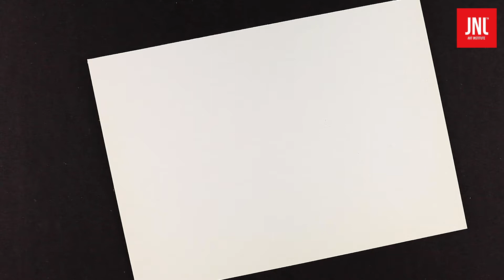Figure Drawing/Croquis2 인물 드로잉/인물 크로키[5minute]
채널 상단에 [가입] 이나 아이폰의 경우 채널 중단의  "채널[Member-ship]가입"을 눌러주세요~

Member-ship에 가입하시면 더 많은 자료와 혜택을 받을 수 있습니다.

Just draw it!
그냥 그리세요.

Just get drunk on the taste of this painting and leave it to me with a pencil.
그냥 이 그림의 맛에 취해 그냥 연필을 내 맡기세요.